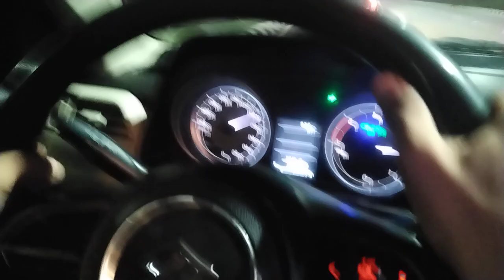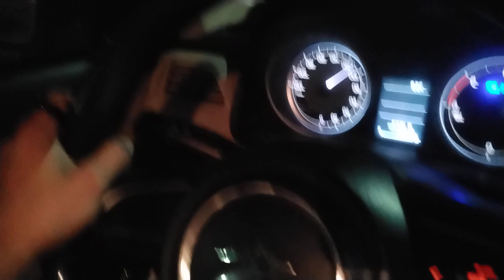Harsh or Deepu ko डर lag raha h 😱... पर क्यों?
Use headphones This video is only for entertainment So don't take it serious. If you are not satisfied with content. Then leave a massage on Instagram & on my email

Copyright

Swift dezire indiancar swiftdezirevdi speed120 racer drift speed shockedrider
funny funnyvlog dailyvlog likesharesubscribe
followme helpmereach1000subs
followme helpmereach1000subs
followme helpmereach1000subs
funnyhimachalvlog  Shimlafunny funnyvlog dailyvlog likesharesubscribe
followme helpmereach1000subs
spyder69